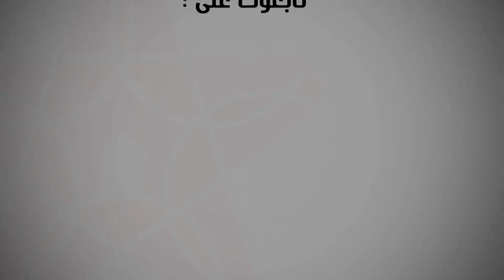ماذا يعني اللباس الموحد لأصحاب الكوتشي بمراكش